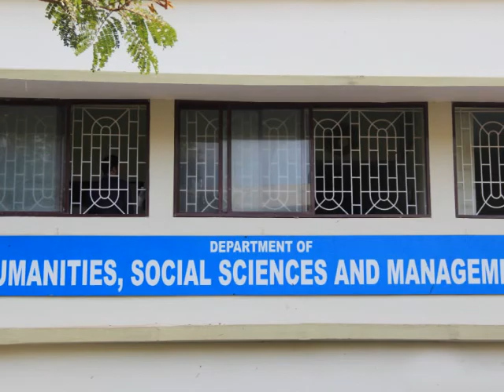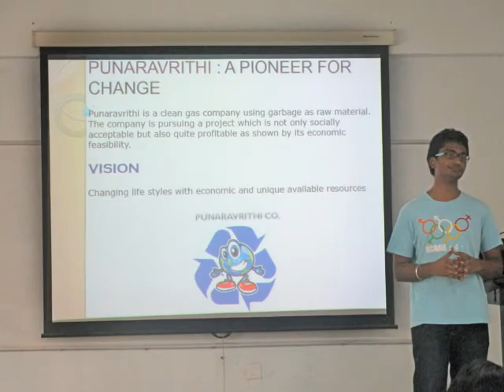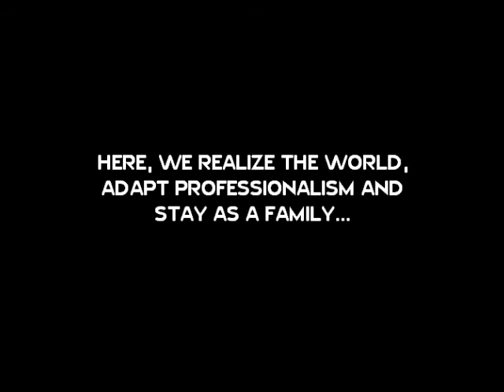Department of Humanities, Social Sciences and Management - NITK Surathkal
A glimpse of the activities done by the MBA Students and their life in the Department of Humanities, Social Sciences and Management of NITK Surathkal during 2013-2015.